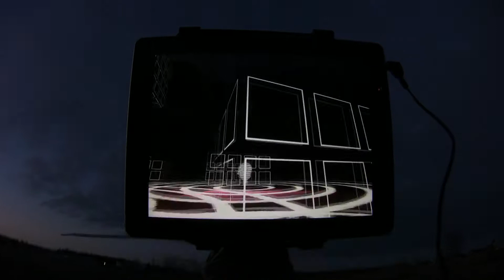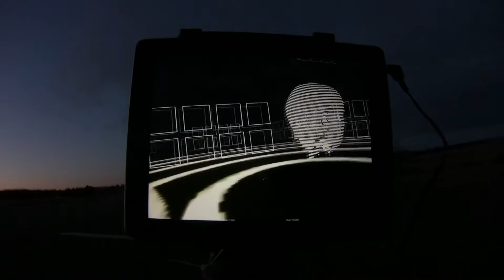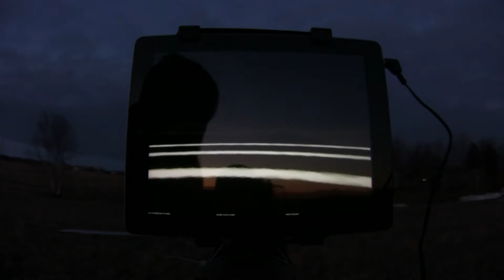Scene virtuelle et mobilité